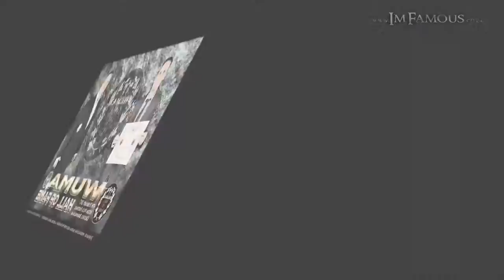WUMA Hall of Fame 2017 - Hall of Fame Members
or have at your next Tourna